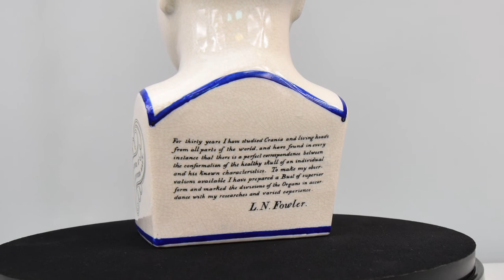Porcelain Phrenology Medical Head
Phrenology Head.
The map of human head made of porcelain, very precisely, with attention to the smallest details, hand-painted. An essential element for every doctor, surgeon. A great idea for a gift or office decoration.

Travel with us through the world of art and decorations …

Bronze Sculpture Art Teams